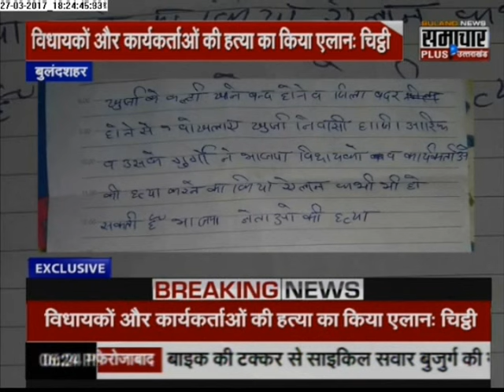Khurja MLA Virendra Singh Sirohi gets Life threat from Miscreant Haji Arif